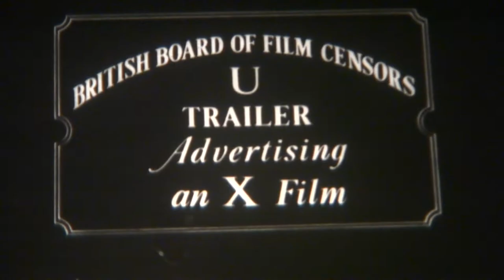Warkill (1968) 35MM Trailer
35MM trailer screened and filmed from a Steenbeck desk. Trailer for the 1968 World War Two action film Warkill, directed by Ferde Grofé Jr., starring George Montgomery, Tom Drake and more.